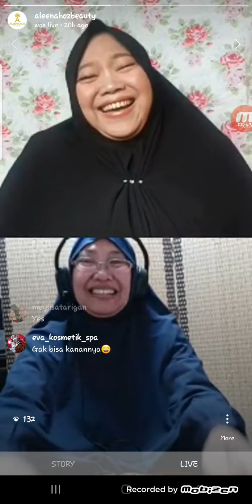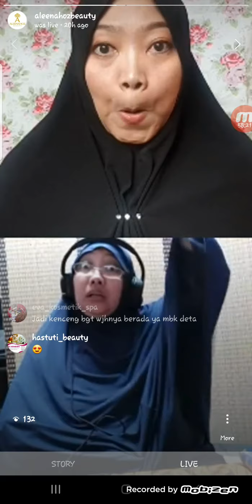totok wajah untuk diri sendiri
dengan kita dapat mengenali titik pad wajah kita dapat melakukan untuk diri kita sendiri dan juga untuk orang orang yang ada cintai